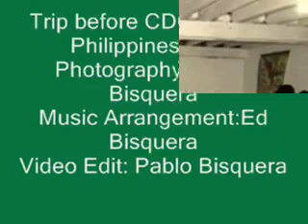Trip before CDO Mission 2008 / Philippines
Visiting relatives and also my Hometown before going for
Cagayan de Oro Mission in the southern part of the Philippines.